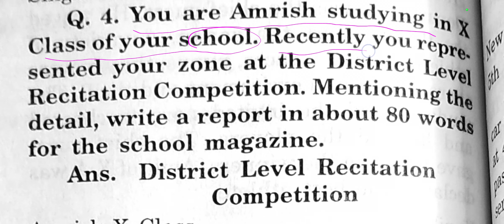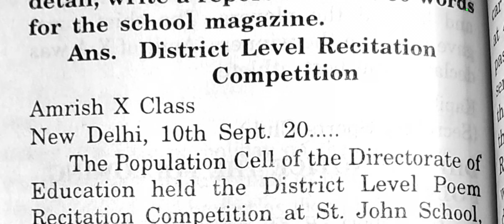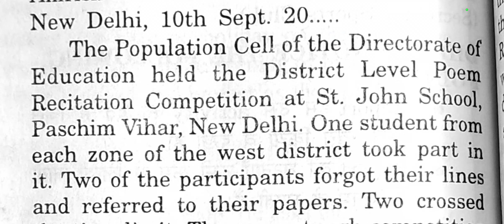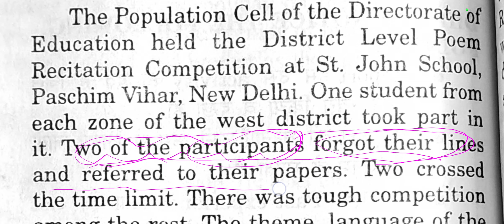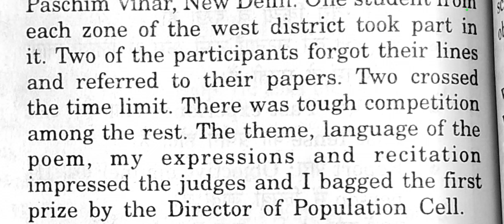class 12 report recitation compitation for baord exam with explanation ncert cbse.